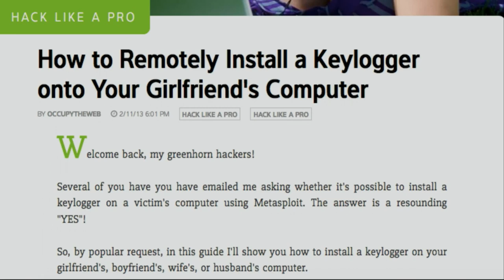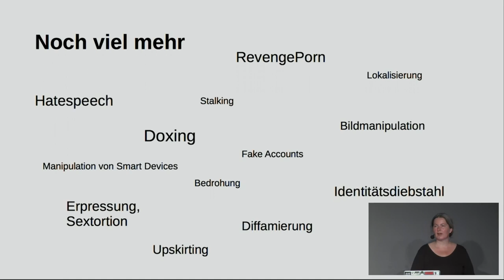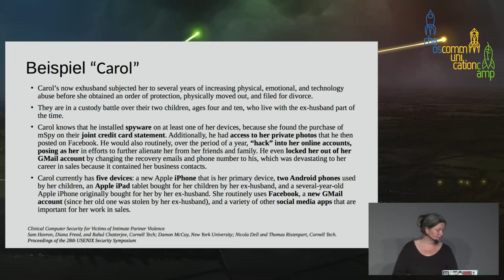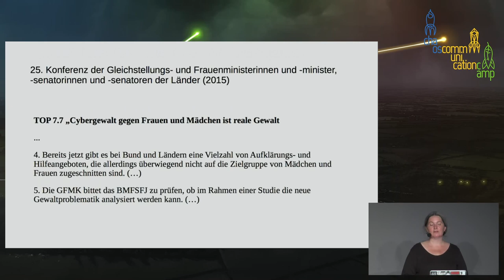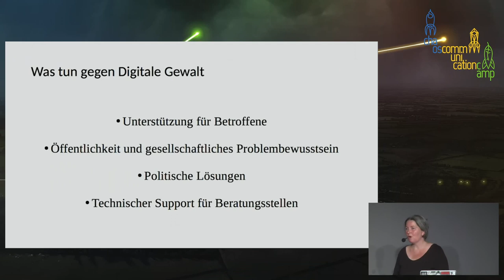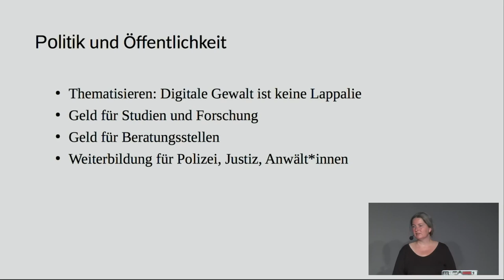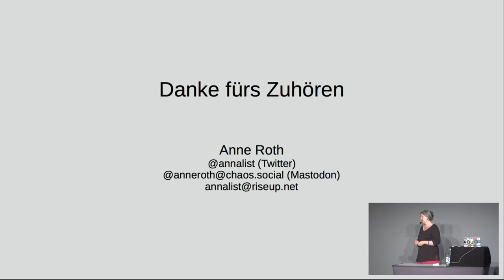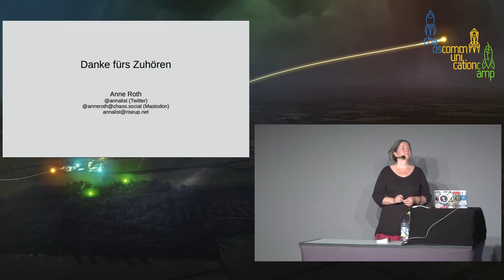Was tun gegen Digitale Gewalt gegen Frauen - english translation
"Nicht dem Phänomen Cybercrime im engeren Sinne zuzuordnen" (Aus einer Antwort der Bundesregierung)

Digitale Gewalt ist mehr als Hatespeech: Dazu gehören Doxing, Identitätsdiebstahl, Bildmanipulationen und deren Veröffentlichung, Spy Apps und noch mehr. Das meiste davon ist verboten, gilt aber nicht als 'Cybercrime'. Der Talk beschreibt, was dazu gehört, wer betroffen ist, was sich bei dem Thema seit den Doxing-Fällen im Januar getan hat und was nötig wäre, um langfristig etwas zu ändern.

Auf die Frage, ob Digitale Gewalt gegen Frauen auch ‚Cybercrime‘ sei, antwortete die Bundesregierung Ende November 2018: „Da es sich bei digitaler Gewalt nicht um Straftaten handelt, die sich gegen das Internet, Datennetze, informationstechnische Systeme oder deren Daten richten, sind sie nicht dem Phänomen Cybercrime im engeren Sinne zuzuordnen.“

Wenige Wochen später drehte sich der Wind, als Anfang Januar bekannt wurde, dass 1000 Prominente gedoxt* worden waren, darunter viele Bundestagsabgeordnete. Mit diesem Fall wurde ein Vorgehen zum schwerwiegenden IT-Sicherheitsproblem, von dem vorher schon viele andere Menschen betroffen waren, ohne dass ein Hahn danach krähte.

In diesem Talk wird im ersten Teil der aktuelle Stand der Erkenntnisse zu den verschiedenen Phänomen erläutert, die unter den Sammelbegriff Digitale Gewalt gegen Frauen fallen: Beleidigungen, Bedrohungen, Erpressung mit der Drohung, intime Bilder zu veröffentlichen oder das Veröffentlichen solcher Bilder - auch bekannt als ‚Revenge Porn‘ - , geheime Ton-/Bild-/Videoaufnahmen und die Weitergabe an Dritte, Online-Stalking, das Installieren von Spy-Apps, Identitätsdiebstahl und -missbrauch, Doxing, Manipulation und Veröffentlichung von Bildern bspw. zusammen mit der Wohnadresse usw. usf.

Das alles ist verboten, aber aus verschiedenen Gründen ist es oft schwierig, sich dagegen zu wehren.

Deswegen geht es im zweiten Teil darum, dass und wobei Betroffene zu wenig Unterstützung bekommen: praktisch, juristisch, durch Polizei und Politik. Das beginnt oft bei der Frage der Zuständigkeit. Unter Cybercrime wird in der Regel kriminelles Verhalten gegenüber Geräten, Unternehmen oder Infrastrukturen verstanden, jedenfalls nach Auffassung deutscher Innenpolitiker. Dazu kommen Fälle, bei denen es ums Geld geht und natürlich auch Kinderpornographie.

Innenminister Seehofer hat im Januar verkündet, dass das neue IT-Sicherheitsgesetz die Probleme lösen soll, die zu den Doxingfällen des „Adventskalenders“ geführt haben. Auf dem Tisch liegen Vorschläge für mehr Überwachung, weniger Verschlüsselung und mehr Geld für die Sicherheitsbehörden. Immerhin: Das BSI soll sich mehr um Verbraucherschutz kümmern. So wie es aussieht, ist die digitale Seite der häuslichen Gewalt aber wieder nicht dabei – dafür ist ja das Familien- und Frauenministerium zuständig.

Betroffene von Doxing, Revenge Porn, ferngesteuerten ‚Smart Devices‘ oder Spy Apps haben es meist schwer, kompetente Ansprechpartner*innen bei Polizei und Justiz zu finden. Es gibt auch kaum Beratungsstellen für diese Fälle, obwohl die Folgen manchmal schwerwiegend sind.

Deswegen gibt es im dritten Teil konkrete Tips für Betroffene und Hinweise, wo derzeit Lücken bestehen und Vorschläge, wie die geschlossen werden können

Vielleicht - hoffentlich - ergibt sich im Anschluss an den Talk die Gelegenheit darüber zu sprechen, wie in manchem Fällen ganz praktisch Abhilfe geschaffen werden kann.

*Doxing bezeichnet das Veröffentlichen privater Daten oder Informationen (= Dokumente, ‚Docs‘) im Netz

Image by ElisaRiva from Pixabay

Anne Roth